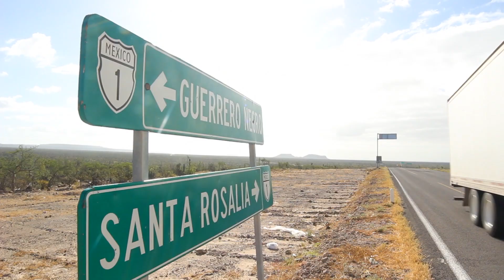Motos in Mexico: Episode 2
The gang wakes up in a roofless restaurant and rides from Guerrero Negro to Santa Rosalia. They find a little slice of paradise complete with an infinity pool and authentic Mexican food. Jim's bike problems continue as he fixes a rear sprocket the best he can.

Before Tobacco Motorwear Company started making the worlds best motorcycle jeans, we took a trip to Baja, Mexico with a few cameras and a few friends on a few bikes. This trip is a big part of our history and helped us decide to make moto gear in the first place.